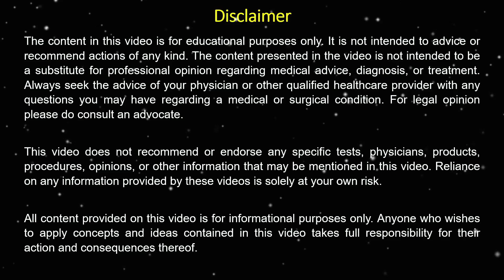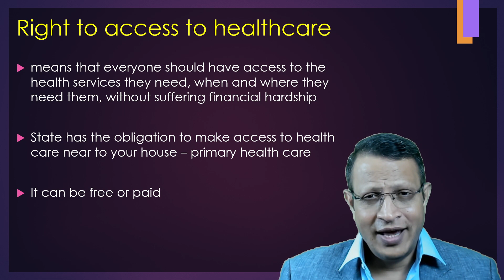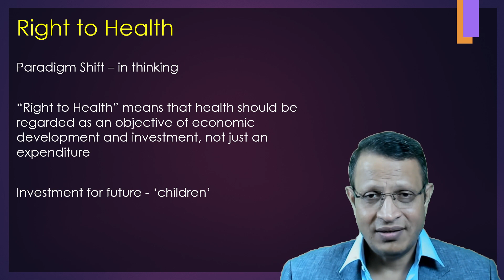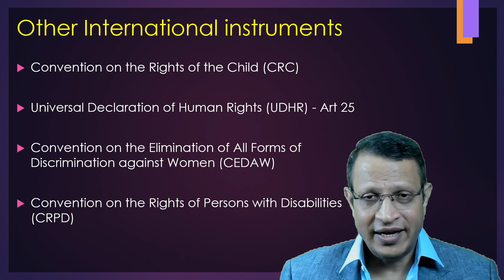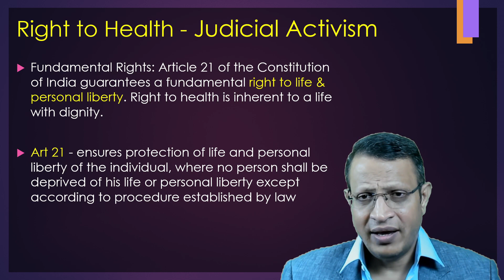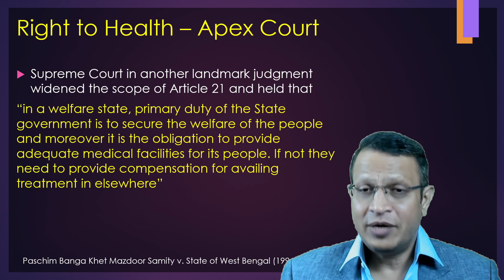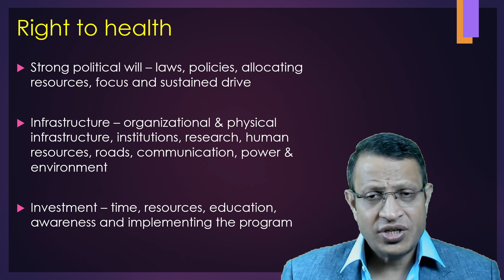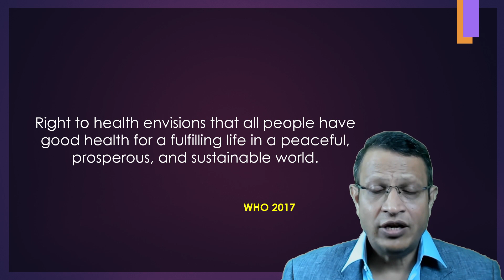Right to Health [Right to Healthcare] Legal framework of Right to Health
The right to the enjoyment of the highest attainable standard of physical and mental health. Internationally, it was first articulated in the 1946 Constitution of the World Health Organization (WHO), whose preamble defines health as a state of complete physical, mental and social well-being and not merely the absence of disease or infirmity. The preamble further states that the enjoyment of the highest attainable standard of health is one of the fundamental rights of every human being without distinction of race, religion, political belief, economic or social condition.

The 1948 Universal Declaration of Human Rights also mentioned health as part of the right to an adequate standard of living. The right to health was again recognized as a human right in the 1966 International Covenant on Economic, Social and Cultural Rights. The right to health is relevant to all States: every State has ratified at least one international human rights treaty recognizing the right to health. The right to health is a fundamental part of our human rights and of our understanding of a life in dignity.

As our country is a founder member of the United Nations, it has ratified various international conventions promising to secure Health care right of individuals in society. In Indian Constitution does not expressly recognize the fundamental right to Health.

The term Right to Health is nowhere mentioned in the Indian Constitution yet the Supreme Court has interpreted it as a fundamental right under Right to Life enshrined in Article 21. It is a significant view of the Supreme Court that first it interpreted Right to Health under Part IV i.e., Directive Principles of State Policy and noted that it is the duty of the State to look after the Health of the people at large. In its wider interpretation of Article 21, it was held by the Supreme Court that, the Right to Health is a part and parcel of Right to Life and therefore one of fundamental rights provided under Indian Constitution.

However, Article 21 of the Constitution of India guarantees a fundamental right to life & personal liberty. The expression  life in this article means a life with human dignity & not mere survival or animal existence. It has a much wider meaning which includes right to livelihood, better standard of life, hygienic condition in workplace & leisure.

The Supreme Court in Paschim Bangal Khet Mazdoor Samity case (1996) held that in a welfare state, the primary duty of the government is to secure the welfare of the people and moreover it is the obligation of the government to provide adequate medical facilities for its people.

Also, in its landmark judgment in Parmanand Katara Vs Union Of India (1989), Supreme Court had ruled that every doctor whether at a government hospital or otherwise has the professional obligation to extend his services with due expertise for protecting life

The Apex Court, in Paschim Banga Khet Mazdoor Samity v. State of West Bengal, while widening the scope of Article 21 and the government’s responsibility to provide medical aid to every person in the country, held that in a welfare state, the primary duty of the government is to secure the welfare of the people. Providing adequate medical facilities for the people is an obligation undertaken by the government in a welfare state. The government discharges this obligation by providing medical care to the persons seeking to avail of those facilities

Indian Constitution is concerned, nowhere the term ‘health’ or ‘right to health’ has been defined in it. Through Judicial interpretations it has been observed that ‘right to life’ also includes ‘right to health’ and thus it is a fundamental right. But till date it has not been given due recognition for which public interest litigations have been filed frequently on health issues involving fundamental right to health, rights of workers to occupational health and safety, right to clean environment, right to adequate drugs, medical negligence, right against medical malpractice, right to emergency health care, public health care etc. It is high time, let us be united and do the needful to achieve this goal and to live health